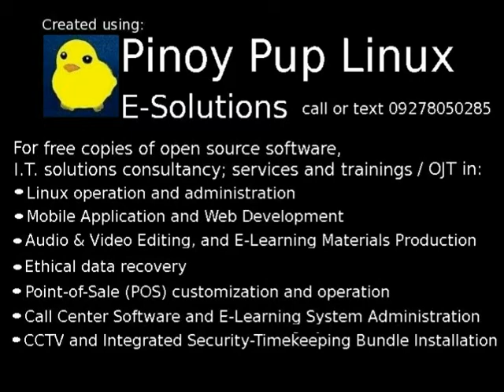Lead Me Lord (Patikim)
Performed by 7AM
Created using Pinoy Pup Linux